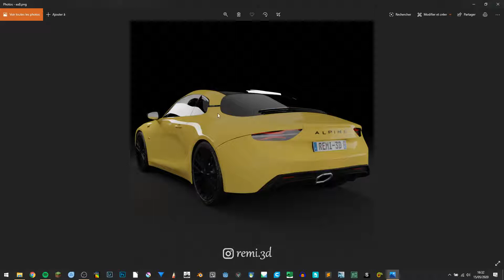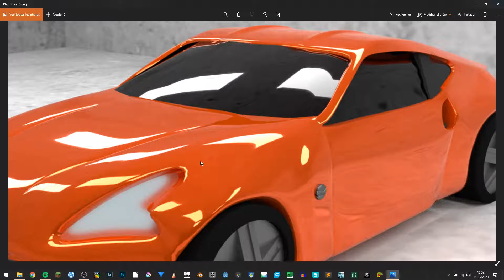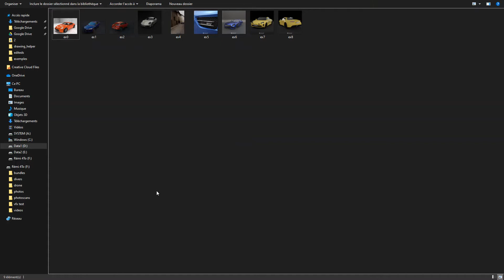modéliser une voiture avec blender 2.82: ep1 présentation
premier épisode de la série "modeliser une voiture avec blender 2.82".